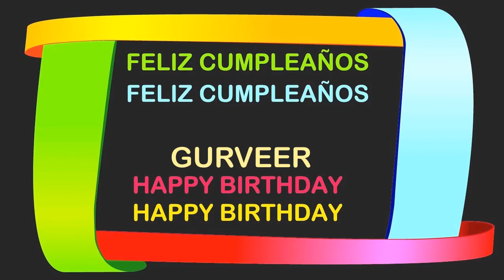Gurveer Birthday Postcards & Postales